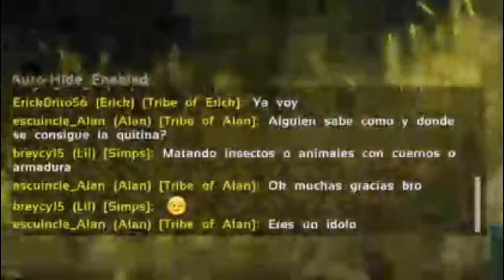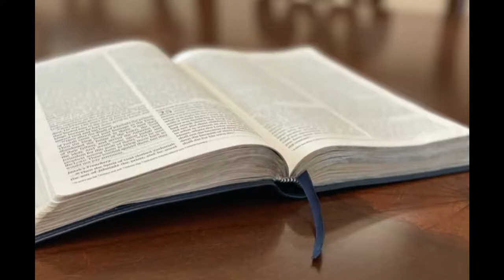Return Of The Love Shack (Mike's Spawning Warcrimes)- Ark: Survival | Funny Moments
After spending hours dreading a bad public server, we decided to start fresh in a private one.  Didn't take long to make another love shack and for Mike to spawn ungodly creatures: